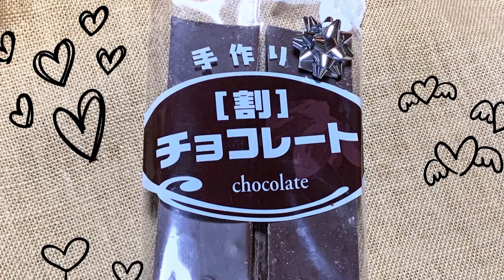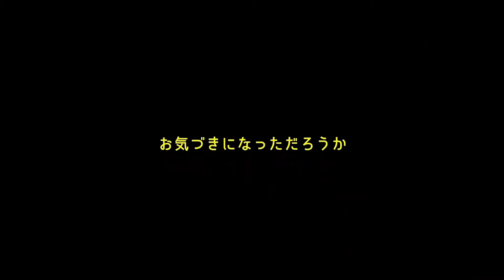【猫動画】コンとミーチョの日常 NekoLOG #03【癒し】Con and Meechoo's Daily Cat VLOG #03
猫VLOG第3弾！
どうも、猫好きを拗らせたMiyuki Nishiです。

川リバ動画のオープニングとエンディングにある
猫動画のダイジェストです。